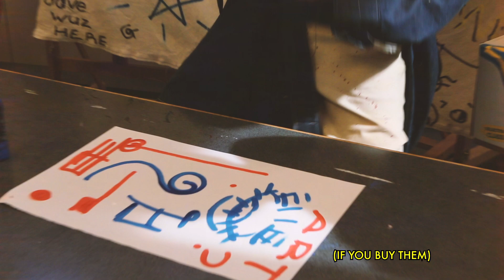THis VidEo is BanANas!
A fake campaign video for a Tommy Jeans concept that doesn't exist.
Production and original music by Asher Coady